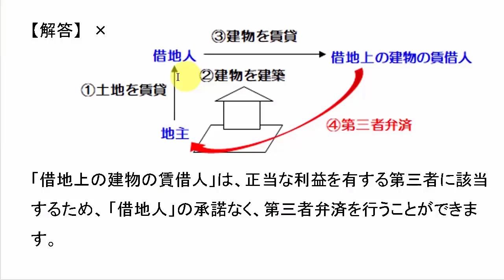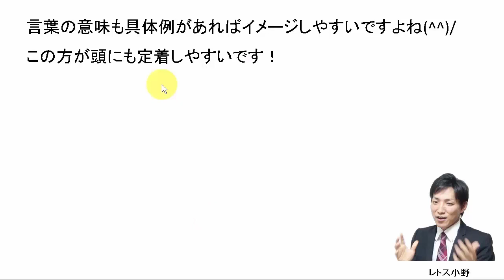【宅建過去問】1月5日の３問【レトス小野】宅建過去問解説